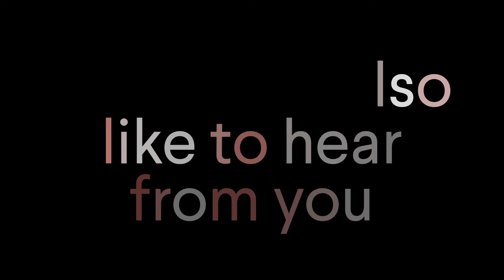M25 - Anna (octobre 2019)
Maison Moderne turns 25
We are listening
Share your opinion on the future of media: